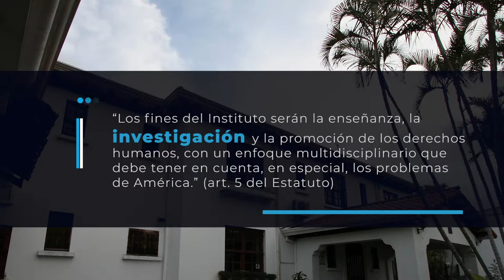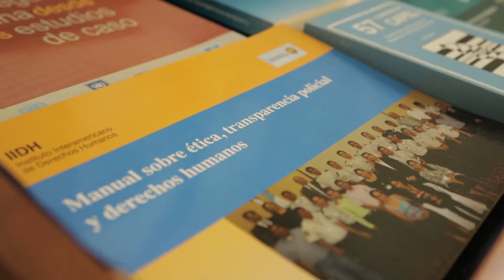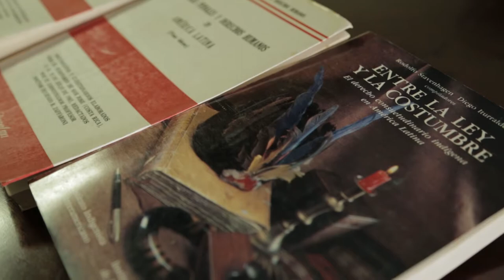40 Aniversario del IIDH, una institución necesaria - Mandato: investigación de los derechos humanos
Cuarenta años educando en derechos humanos, promoviendo su vigencia